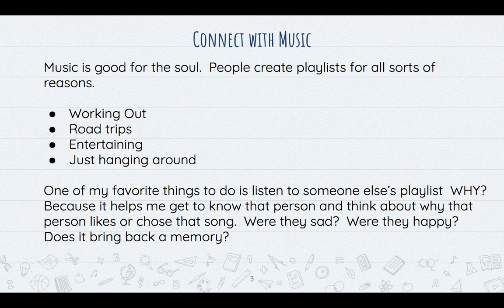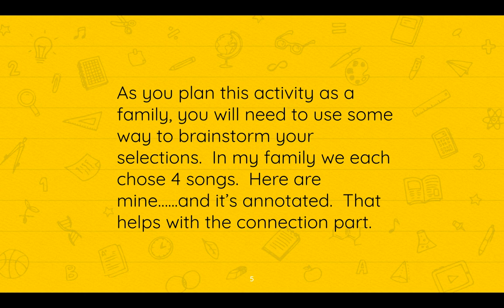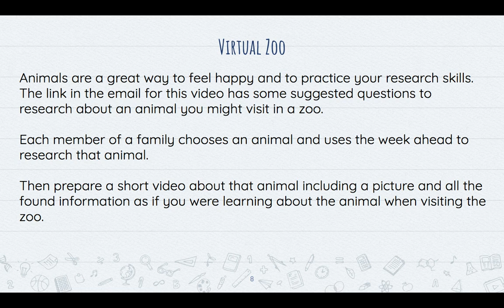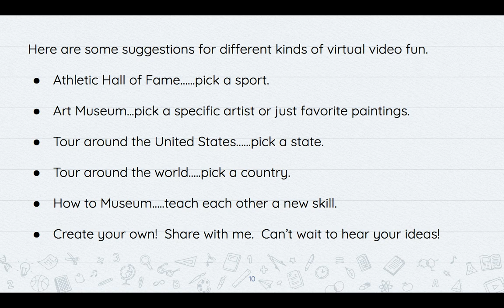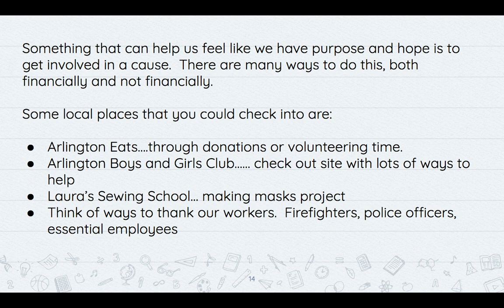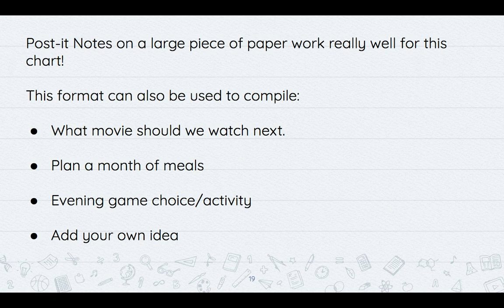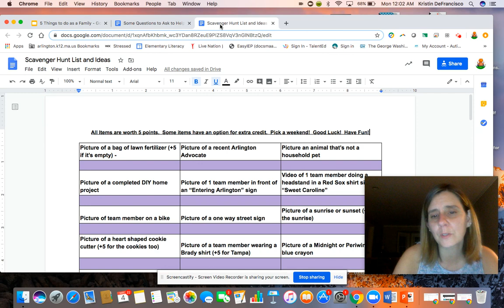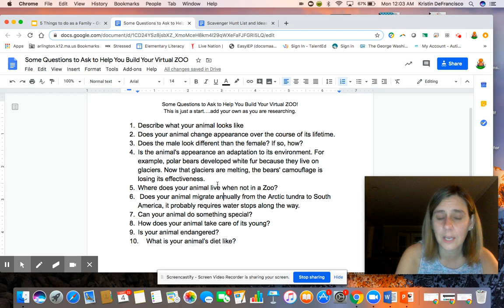Mrs. D vlogs: 5 things to do with your family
This is an extra special vlog in which Mrs. D highlights her creativity and her leadership skills. She is also a working mom who knows the importance of family time.

In this vlog, Mrs. D tells us 5 Things to Do with Your Family and they are all extra creative and engaging!